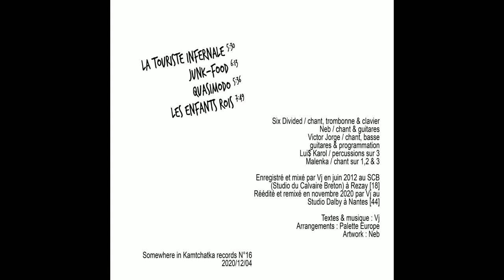Les enfants rois - Palette Europe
"Destockage massif" / EP / Palette Europe
2020/12/04

Tracklist :

01_La touriste infernale
02_Junk food
03_Quasimodo
04_Les enfants rois

Six Divided / chant, trombonne & clavier
Neb / chant & guitares
Victor Jorge / chant, basse
guitares & programmation
Lui$ Karol / percussions sur 3
Malenka / chant sur 1,2 & 3

Enregistré et mixé par Vj en juin 2012 au SCB (Studio du Calvaire Breton) à Rezay [18]
Réédité et remixé en novembre 2020 par Vj au Studio Dalby à Nantes [44]

Arrangements : Palette Europe
Artwork : Neb

LYRICS /

À l'avenir mon roi
L'odeur de la javel
En n'importe quel endroit
Te saisira
Comme une marche militaire
La voix
Des armées de monsieur Nivelle

T'as de la veine
Mon petit con
Tu sors indemne
Du grand bond
Tes madeleines
Sont le vaccin
Le blanc qui ceint les jolis seins

Tôt ou tard l'ami tu prendras de mes nouvelles
J'parie qu'tu t'dis :
"Mais flambons nos chandelles !
Allons le voir dare-dare
Ce Daron
Mourons et goûtons ses cigares"

Quoi t'as la haine
Mon petit con
En mon domaine
Les moribonds
C'est vrai s'amènent
Un peu distraits
Comme de petits rois stupéfaits

Les enfants rois les rondouillards les scribouillards les débrouillards
Les enfants rois les nasillards les p'tits trouillards les d'jà vieillards
Les enfants rois sur le billard ont l'trône qui leur fait mal au cul
Ont des p'tites gueules de vaincus